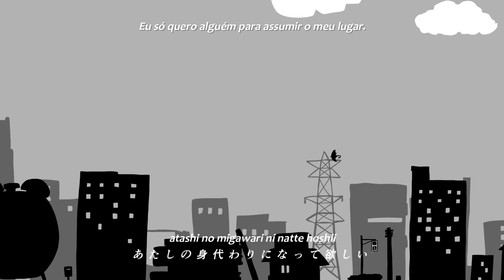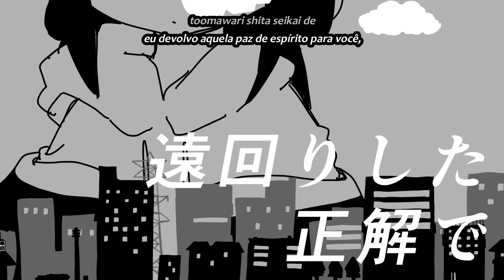【Kaai Yuki】Kimi ni Kaikisen【Legendado】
Matando aulas...

Lembrando que a música e vídeo são de autoria de seus respectivos produtores (Nesse caso: 稲葉曇 e ぬくぬくにぎりめし )

Producer: INABAKUMORI
Ilustração & Animação: Nukunuku Nigirimeshi
Vocal: Kaai Yuki
Tradução para inglês: AngelSubs
Tradução para português: DinoKun

( 稲葉曇 inabakumori INABAKUMORI Inaba Cumori ぬくぬくにぎりめし Nukunuku Nigirimeshi NKNK_NGRMS ボーカロイド ボカロ VOCALOID 歌愛ユキ Kaai Yuki DinoKun きみに回帰線 Kimi ni Kaikisen Linear Regression Back to You Return Line to You )